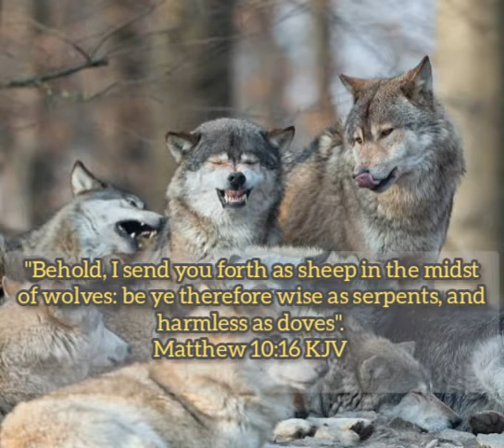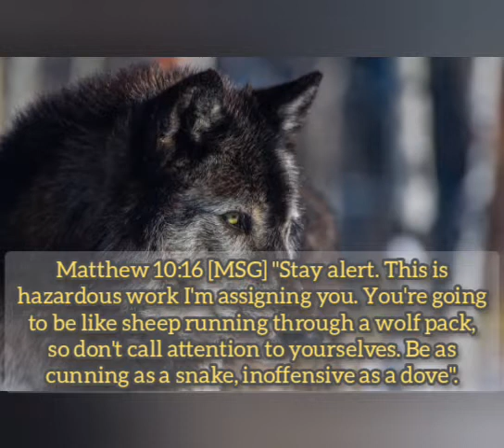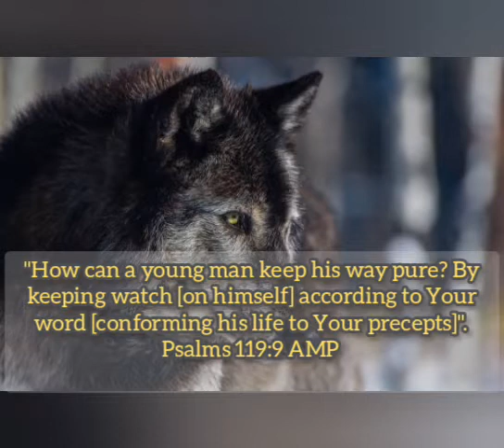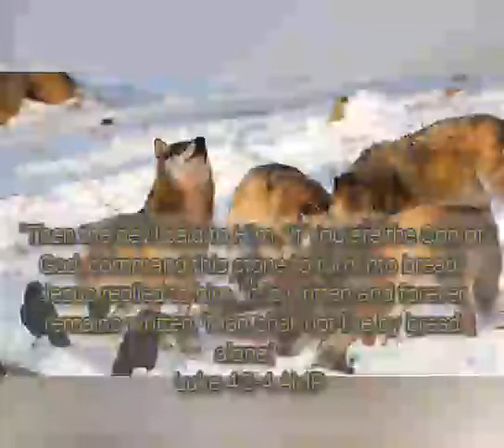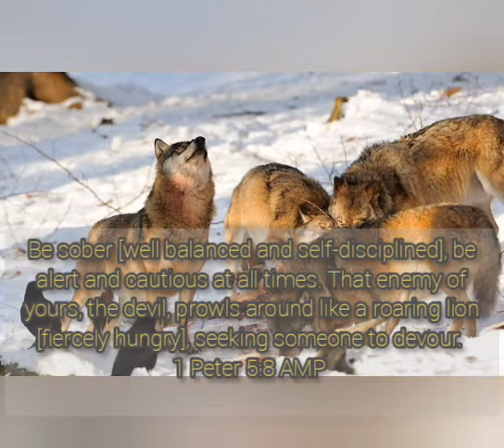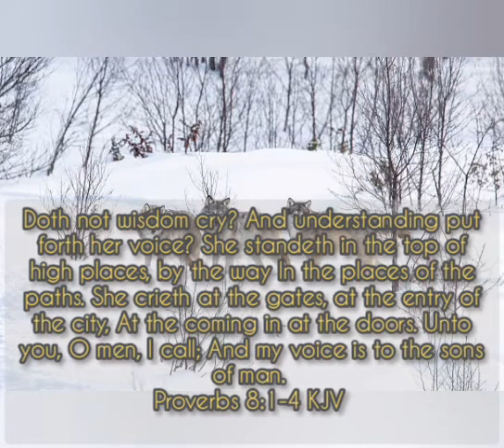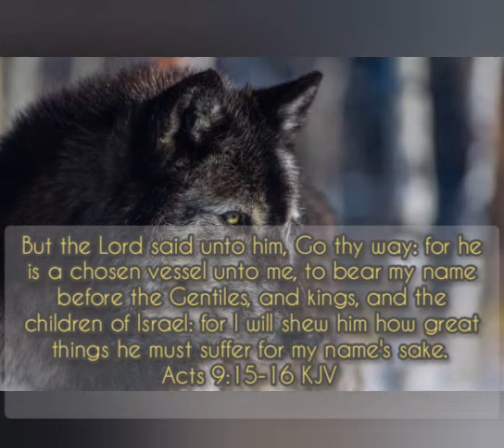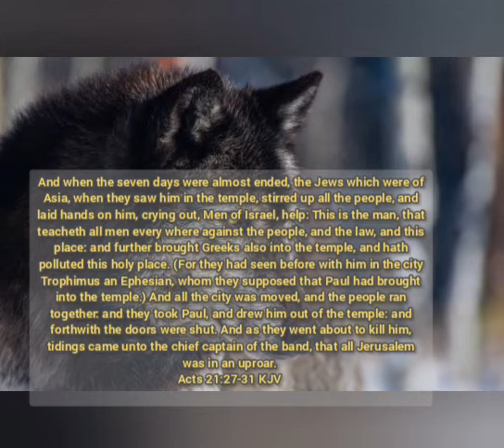I Send You In the Midst of Wolves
Bro Thrall Sehata Ministering